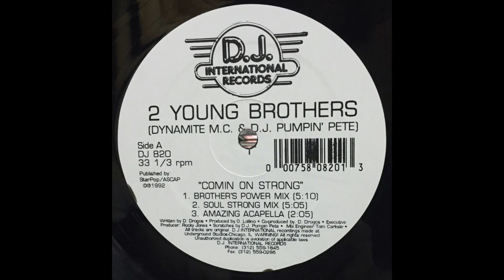2 Young Brothers - Comin On Strong (amazing accapella)